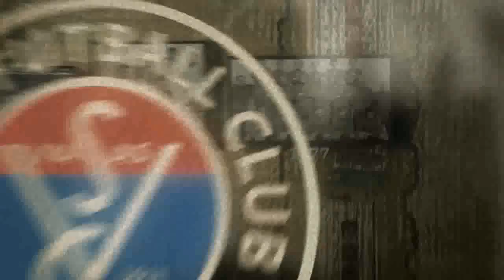201304.30. Passz-koordináció és kapusedzés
Operatőr, vágó: Dóra Andor
Riporter: Szakál Boglárka